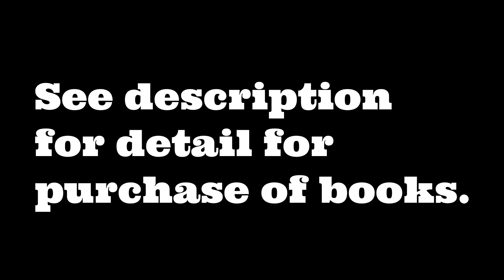Cleaned out a box of stuff and found a kiss.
It's time to clean out the clutter and look, I found you a kiss.

Books:
The Search

Mailing address:
205 S. 10th Street, Wymore, NE. 68466